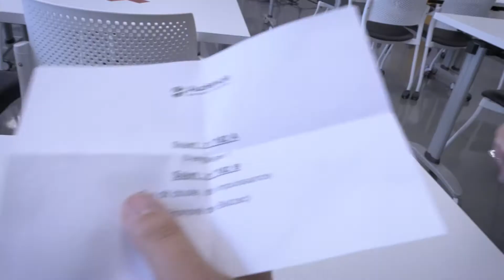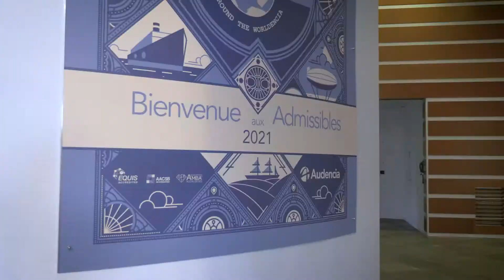ViS MA VIE D'ADMISSIBLE - AUDENCIA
Nous te faisons découvrir une journée dans la peau d'un admissible à Audencia, la Grande Ecole de management nantaise